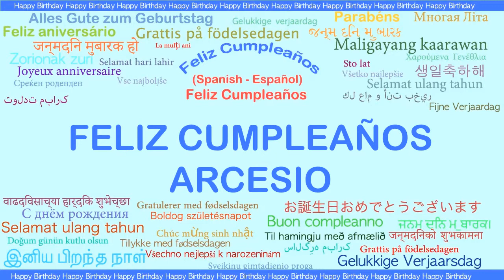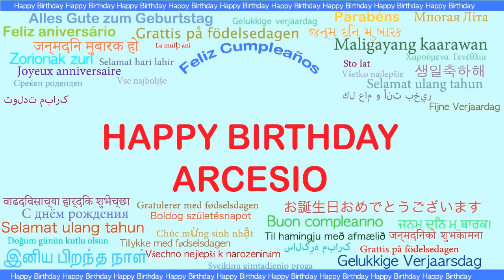Arcesio Languages Idiomas - Happy Birthday